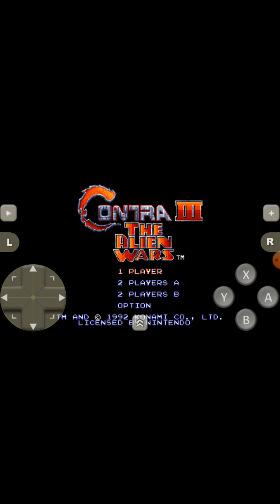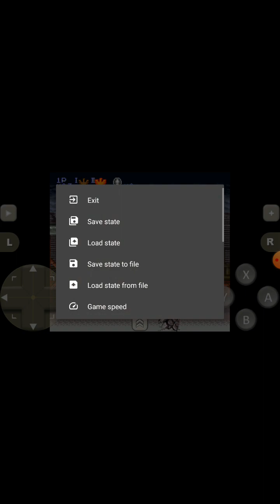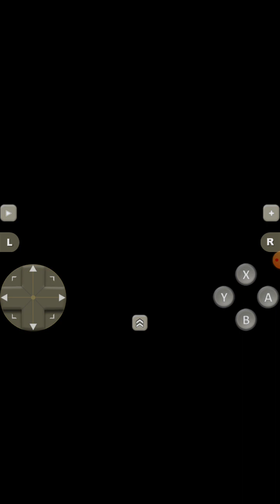Contra 3 Alien Wars Part 2: How to Successfully Fail at Stage 1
Recorded On Saturday June 17th 2023.